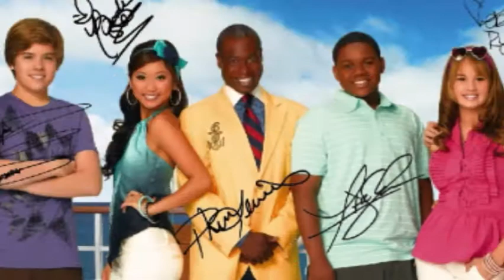♥ Happy birthday 18th Dylan & Cole Sprouse! ♥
Wiii! this August 4 kids turn 18 on "Suite life on deck!" :D I wish you happy birthday!♥☺(hehe the sound of the song I like for his birthday ;)